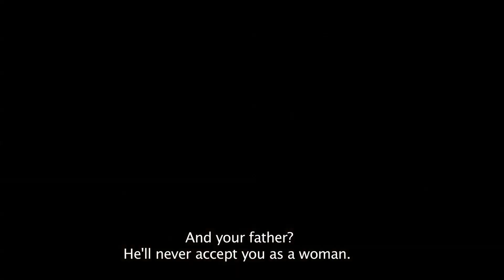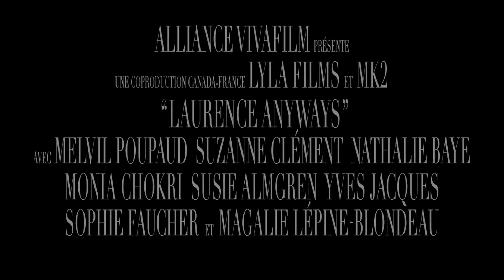Xavier Dolan Interview -- "Laurence Anyways"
An interview with Xavier Dolan about his film "Laurence Anyways"
November 18, 2012 following the USA premiere at the AFI Film Festival in Los Angeles, California (for The Huffington Post -- read more of the interview, plus with actors Suzanne Clement and Melvil Poupaud
released in the USA, June 28, 2013 by Breaking Glass Pictures

Thanks to
Xavier Dolan
Suzanne Clement
Melvil Poupaud
Laurent Boye
Liz Tapp
Kathleen Miles
Justin Cook